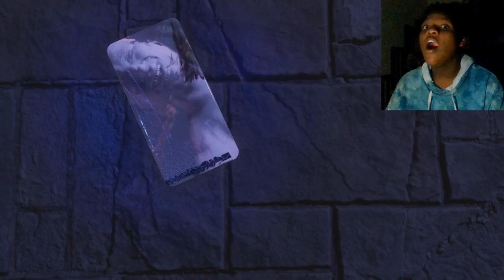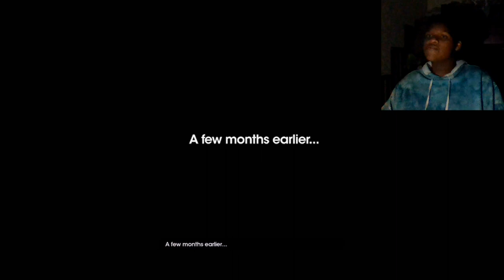AM I A GANGSTA OR A SOILDER?? | Saints Row Pt. 1